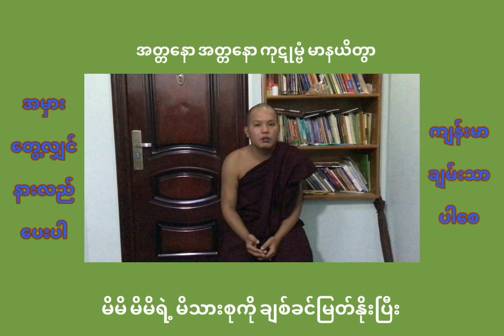🙏အရှင်ပညာသာရ သီတဂူဗုဒ္ဓတက္ကသိုလ်(မန္တလေး)၏🙏 My Family=မိမိ မိသားစုအ​ကြောင်း👨‍👩‍👧‍👦 ပါဠိစကားပြော📽️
🗣️The Buddhist monk tries to speak Pāḷi as much as he can.

👉Don't hesitate to speak Pāḷi if you want to speak.

👏 Don't keep in mind others' words.

🙏အယံ ဘိက္ခု ပဒဟတိ ယထာဗလံ အတ္တနော ကုဋုမ္ဗံ ပါဠိဘာသာယ ဝဒိတုံ။

👌သစေ ပါဠိဘာသာယ ဝဒိတုကာမာ၊ မာ ဝိလမ္ဗထ ပါဠိဘာသာယ ဝဒိတုံ။

🙉မာ မနသိ ကရောထ အညေသံ ဝစနံ။

🎉Ayaṃ bhikkhu padahati yathābalaṃ attano kuṭumbaṃ  pāḷibhāsāya vadituṃ.

🗣️Sace pāiḷibhāsāya vaditukāmā, mā vilambatha pāḷibhāsāya vadituṃ.

💆Mā manasi karotha aññesaṃ vacanaṃ.